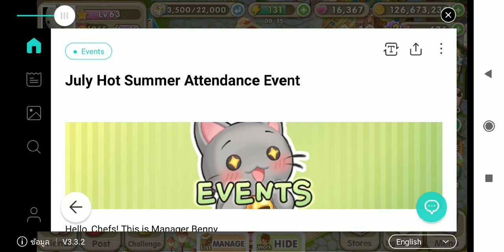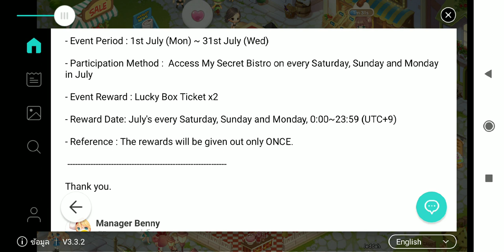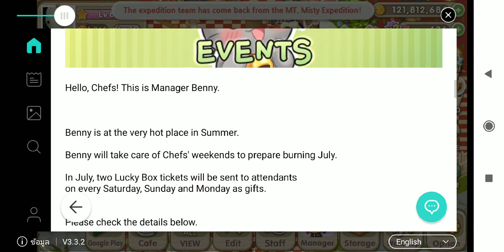เล่น เล่น เล่น My Secret Bistro - Watch me play!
event update
ideas for decorating bistro
friend acceptance
friend deletion
pink bell theory
sell something
ultra high net worth income decoration
buy some lucky box and event staffs